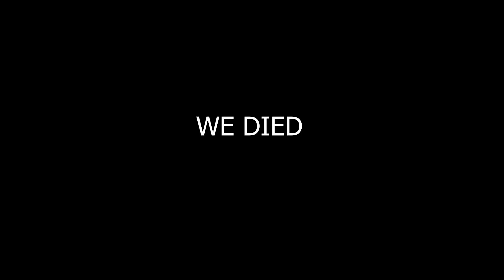Apex Enjoyer (Depressed)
Apex with the bros